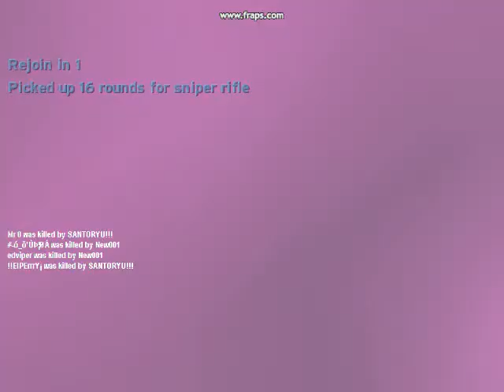Halo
Me playing halo